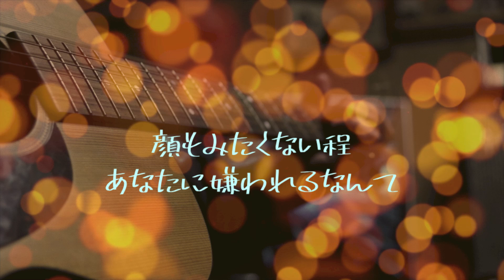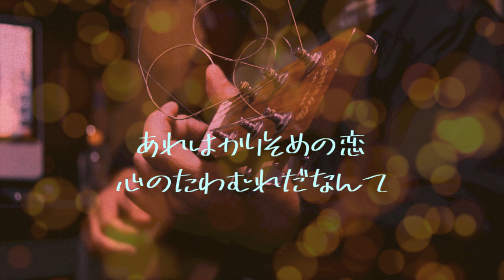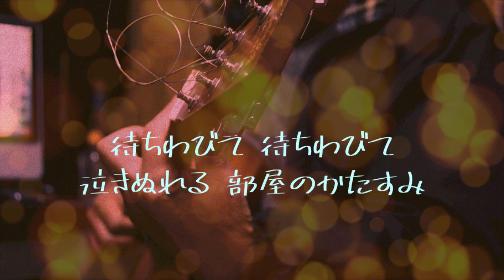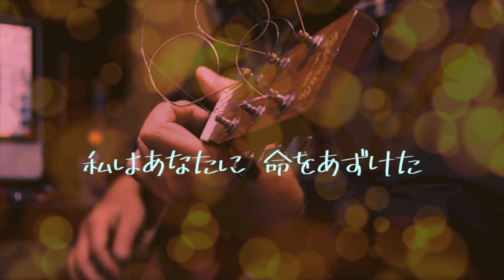人形の家 4/4拍子で・・・・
編曲/演奏　がんばバンド

■動画制作ソフト
・iMovie

■音楽制作ソフト
・YAMAHA XG
・SingerSong Lite9
・LogicPro8

■音源
・RealGuitar 2Ｌ
・Liquid  the voice vol.2
・TOONTRACK solo  EZdrummer

■動画撮影
・Sony α77